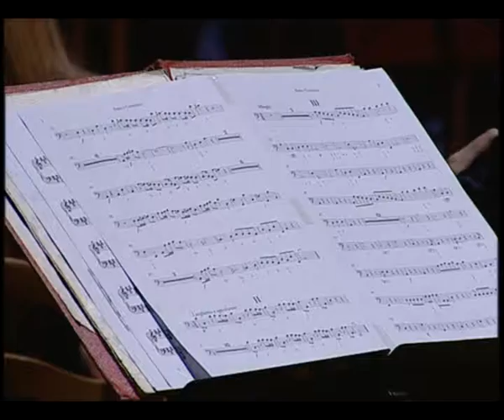A.Vivaldi - Concerto for Two Violins in A Minor RV522. 3. Allegro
Государственный Филармонический камерный оркестр Кыргызстана. солируют Джованни Анжелери и Нур Омурбаев. 3 часть